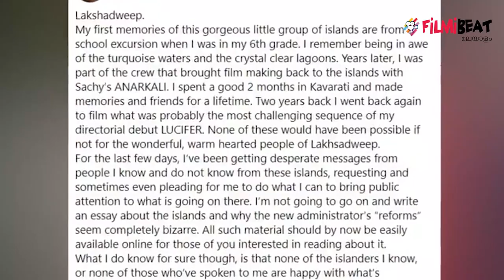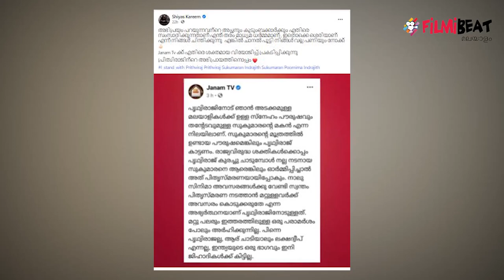Actor Assim Jamal support prithwiraj Sukumaran | FilmiBeat Malayalam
Actor Assim Jamal support prithwiraj Sukumaran
ലക്ഷദ്വീപിലെ കേന്ദ്ര നടപടികള്‍ക്കെതിരെ പ്രതികരിച്ചതിന്റെ പേരില്‍ ജനം ടിവി പൃഥ്വിരാജിനെതിരെ നടത്തിയ അധിക്ഷേപത്തില്‍ പ്രതികരണവുമായി താരങ്ങള്‍. നടന്‍ അസിം ജമാല്‍ പൃഥിരാജിന്റെ ചിത്രം ഫേസ്ബുക്കില്‍ പങ്കുവെച്ചാണ് പ്രതികരിച്ചിരിക്കുന്നത്.